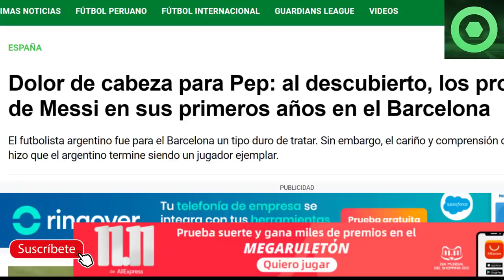⚠️¡OJO!⚠️¡ SE LÍA en el PSG por MESSI !🟥 FEO GESTO de WANDA NARA con LEO 🟥 PROBLEMAS con GUARDIOLA 🟥